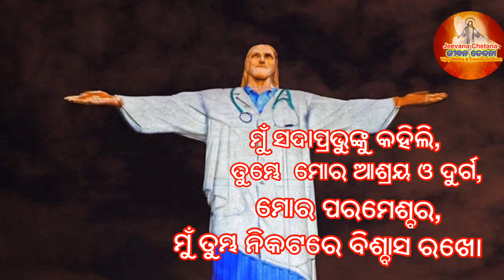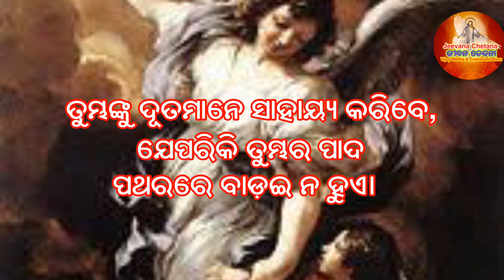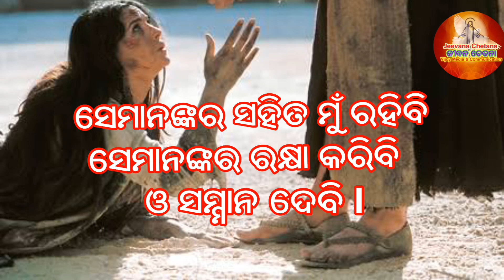ସାମ ସଗୀଂତ : ୯୧ II PSALM-91 II ଶକ୍ତିଶାଳୀ ମହାମାରୀ ରୁ ରକ୍ଷା ନିମନ୍ତେ ପ୍ରାର୍ଥନା II A POWERFUL PRAYER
ସାମ ସଗୀଂତ : ୯୧
ଶକ୍ତିଶାଳୀ ମହାମାରୀ ରୁ ରକ୍ଷା ନିମନ୍ତେ ପ୍ରାର୍ଥନା

ଯେଉଁ ବ୍ଯକ୍ତି ସର୍ବୋପରିସ୍ଥ ପରମେଶ୍ବର ପାଖକୁ ୟାଏ, ସେ ସର୍ବଶକ୍ତିମାନ ପରମେଶ୍ବରଙ୍କ ଛାଯା ତଳେ ନିରାପତ୍ତା ପାଇଁ ବସତି କରିବ।

ମୁଁ ସଦାପ୍ରଭୁଙ୍କୁ କହିଲି, ତୁମ୍ଭେ  ମୋର ଆଶ୍ରୟ ଓ ଦୁର୍ଗ, ମୋର ପରମେଶ୍ବର, ମୁଁ ତୁମ୍ଭ ନିକଟରେ ବିଶ୍ବାସ ରଖେ।

ପରମେଶ୍ବର ତୁମ୍ଭକୁ ଗଭୀର ଜଳରୁ ରକ୍ଷା କରିବେ ଓ ସର୍ବନାଶକ ମହାମାରୀରୁ ରକ୍ଷା କରିବେ।

ତୁମ୍ଭେ ପରମେଶ୍ବରଙ୍କ ନିକଟକୁ ସୁରକ୍ଷା ନିମନ୍ତେ ୟାଇ ପାରିବ। ପକ୍ଷୀ ତା'ର ଛୁଆମାନଙ୍କ ଉପରେ ଡ଼େଣା ମେଲାଇ ରଖିଲା ଭଳି ସେ ତୁମ୍ଭକୁ ରକ୍ଷା କରିବେ। ସେ ତୁମ୍ଭର ରକ୍ଷାକାରୀ ଢ଼ାଲ ଓ ପ୍ରାଚୀର ଦୁର୍ଗ ସ୍ବରୂପ ହବେେ।

ତୁମ୍ଭେ ରାତ୍ରିରେ ଭୟଭୀତ ହେବାର ଦରକାର ନାହିଁ। କିଅବା ଦିନରେ ଶତ୍ରୁମାନଙ୍କର ବାଣ ପ୍ରତି ଭୟଭୀତ ହେବ ନାହିଁ।

ଅନ୍ଧକାରଗାମୀ ମହାମାରୀ, କିଅବା ମଧ୍ଯାହ୍ନରେ ସହାରକାରୀ ରୋଗ ବିଷଯରେ ଭୀତ ହେବ ନାହିଁ।

ତୁମ୍ଭ ପକ୍ଷରେ ହଜାର ହଜାର ଶତ୍ରୁମାନ ମାରିବା ସହଜ। ତୁମ୍ଭର ଦକ୍ଷିଣ ହସ୍ତ ଦଶ ହଜାର ଶତ୍ରୁଙ୍କୁ ପରାସ୍ତ କରିବ କିନ୍ତୁ ତୁମ୍ଭେ ଆଘାତପ୍ରାପ୍ତ ହେବ ନାହିଁ।

ତୁମ୍ଭେ ଦେଖିବ ୟେ, ଦୁଷ୍ଟ ଲୋକମାନେ ଦଣ୍ଡିତ ହୋଇଛନ୍ତି। ତୁମ୍ଭେ ଏହାକୁ ନିଜ ଆଖିରେ ଦେଖିପାରିବ।

ପ୍ରକୃତରେ ସଦାପ୍ରଭୁ ହେଉଛନ୍ତି ନିରାପତ୍ତାର ସ୍ଥାନ ! ଯଦି ପରମେଶ୍ବରଙ୍କୁ ତୁମ୍ଭେ ଆପଣା ସୁରକ୍ଷାର ସ୍ଥାନ କରିବ।

ତୁମ୍ଭର କୌଣସି ବିପଦ ଘଟିବ ନାହିଁ। କୌଣସି ଦୁର୍ବିପାକ ତୁମ୍ଭ ଗୃହକୁ ଆସିବ ନାହିଁ।

ପରମେଶ୍ବର ତୁମ୍ଭ ରକ୍ଷା ପାଇଁ ଦୂତମାନଙ୍କୁ ଆଦେଶ ଦେବେ। ତୁମ୍ଭେ ଯେଉଁଠାକୁ ଗଲେ ମଧ୍ଯ, ସମାନେେ ତୁମ୍ଭକୁ ସୁରକ୍ଷା ଦେବେ।

ତୁମ୍ଭଙ୍କୁ ଦୂତମାନେ ସାହାୟ୍ଯ କରିବେ, ଯେପରିକି ତୁମ୍ଭର ପାଦ ପଥରରେ ବାଡ଼ଇେ ନ ହୁଏ।

ତୁମ୍ଭେ ସିଂହ ଏବଂ ସର୍ପ ଉପରେ ମାଡ଼ି ଚାଲି ଯିବ। ତୁମ୍ଭେ ଯୁବା ସିଂହ ଓ କାଳସର୍ପକୁ ପାଦତଳେ ଦଳି ଦେବ।

ସଦାପ୍ରଭୁ କହନ୍ତି, ଯଦି କୌଣସି ଲୋକ ଆମ୍ଭଙ୍କୁ ପ୍ରେମ କରେ ଆମ୍ଭେ ତାଙ୍କୁ ରକ୍ଷା କରିବା ଓ ଯେଉଁମାନେ ଆମ୍ଭଙ୍କୁ ପ୍ରକୃତରେ ଜାଣନ୍ତି, ସେମାନକୁ ଆମ୍ଭେ ଉଚ୍ଚରେ ରଖିବା।

ଆମ୍ଭର ଅନୁସରଣକାରୀମାନେ ଆମ୍ଭଙ୍କୁ ସାହାଯ୍ୟ ପାଇଁ ଡ଼ାକିବେ, ଆମ୍ଭେ ସେମାନଙ୍କର ଡ଼ାକ ଶୁଣିବା। ସେମାନଙ୍କର କଷ୍ଟ ସମଯୟରେ ଆମ୍ଭେ ସମାନଙ୍କେ ସହିତ ରହିବା। ଆମ୍ଭେ ସେମାନଙ୍କର ରକ୍ଷା କରିବା ଏବଂ ସମ୍ମାନ ଦେବା।

ଆମ୍ଭେ ଆପଣା ଅନୁସରଣକାରୀମାନଙ୍କୁ ଦୀର୍ଘାଯୁ କରିବା ଏବଂ ଆମ୍ଭେ ସେମାନଙ୍କୁ ରକ୍ଷା କରିବା।